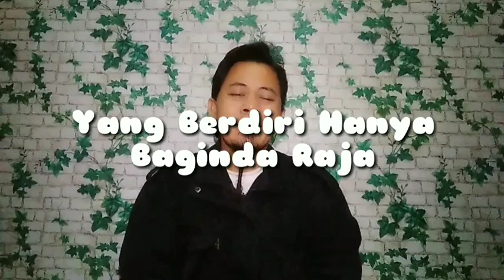Abu Nawas | Semut Dan Gajah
Abu Nawas | Semut Dan Gajah adalah sebuah kisah tauladan dalam cermin kehidupan karena betapa mulia seseorang yang bisa menutupi aib saudaranya jangan sampai dalam kehidupan yang di jalani terdapat laksana semut di sebrang lautan jelas kelihatan tapi gajah di pelupuk mata tiada kelihatan, simak hingga akhir kisah Abu Nawas | Semut Dan Gajah.

Dukungan dan suport anda semua yang akan mengembangkan channel ini

Terimakasih
Sudah nonton dan memberi dukungannya